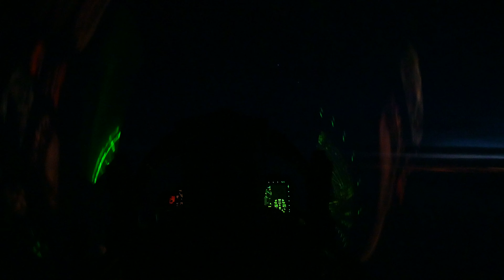Relampago VIII / ADLA 2023: 125th FW night operations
PALANQUERO, COLOMBIA
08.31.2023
Video by Senior Airman Bryan Guthrie
12th Air Force (Air Forces Southern) Public Affairs

The 125th Fighter Wing conducts night operations during exercise Relámpago VIII in Palanquero, Colombia, Aug. 31, 2023. Colombian Air Force and U.S. Air Force aircraft fly together and against one another in training using NATO standards to promote seamless interoperability.